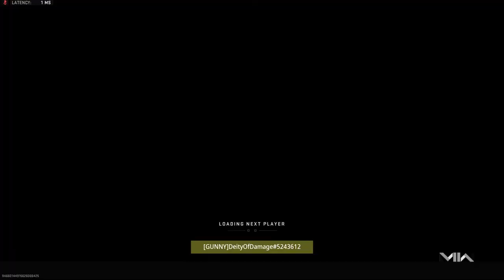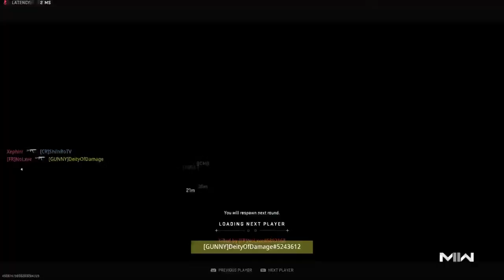Ranked Challin'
CoD